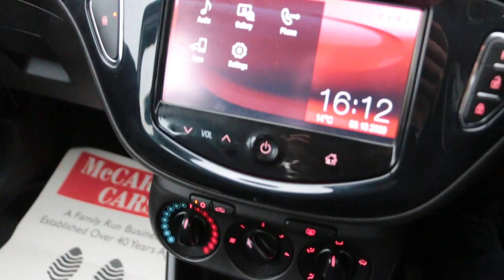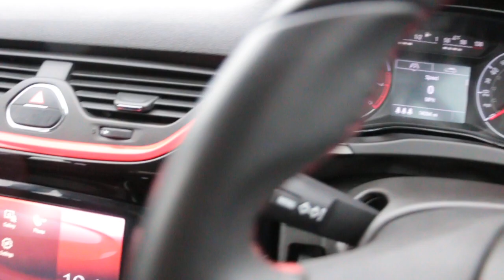WR65JYH Vauxhall Corsa SRi VX Line 1.4 5dr Hatchback Manual Petrol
WR65JYH
Vauxhall Corsa SRi VX Line 1.4 5dr Hatchback Manual Petrol